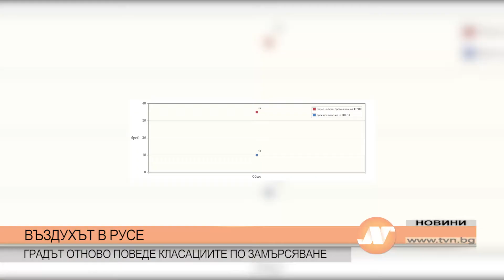ВЪЗДУХЪТ В РУСЕ: ГРАДЪТ ОТНОВО ПОВЕДЕ КЛАСАЦИИТЕ ПО ЗАМЪРСЯВАНЕ